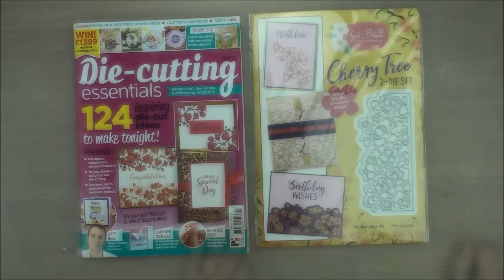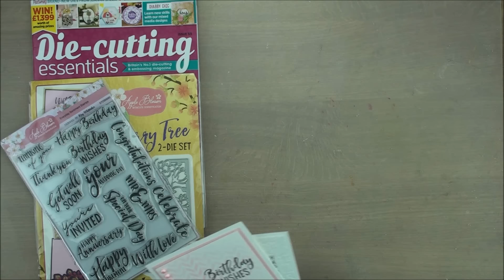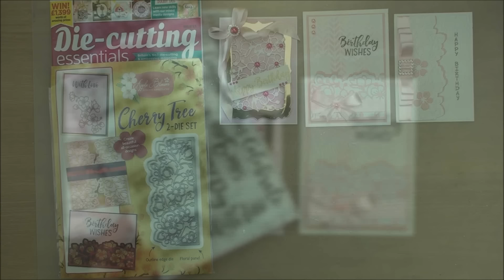Cherry Tree Die Set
Die Cutting essentials will be on sale on the 18th January and has a lovely two piece die set with it this month plus the chance to get Everyday Sentiments for half price.